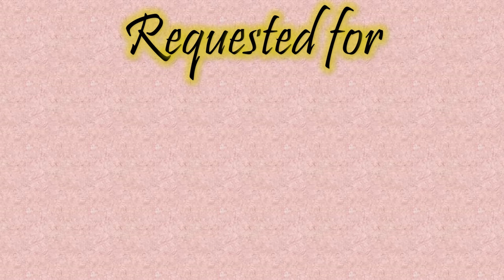How To Draw Pubg Character - Step By Step Drawing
Learn How To Draw Pubg Character